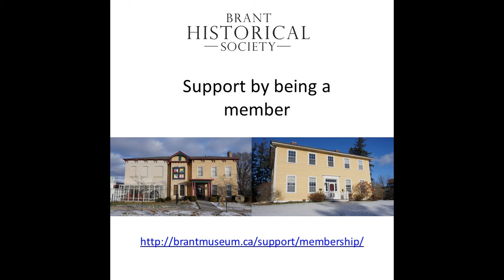The very early days of Brantford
Learn an oral history about early Brantford from a speech given at the Brant Historical Society.